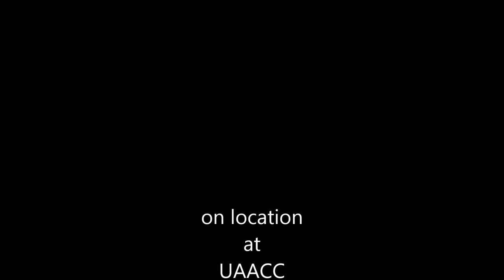THROUGH THE WIRE by Charlotte Hill O'Neal aka Mama C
Mama C was inspired to write this poem after a 2008 visit to Angola Prison to see Brother Herman Wallace and Brother Albert Woodfox. Sister Rhonda Haynes filmed the poem during a visit to UAACC in Tanzania, in 2013. THROUGH THE WIRE is dedicated to the memory of Brother Herman who made his transition Aug 4, 2013. R.I.P.   Free ALL Political Prisoners!!! Free 'Em All!!!